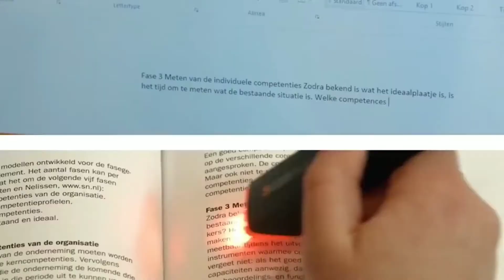Scanmarker Note Taker...| Amazing Gadgets...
Engineers Stuff is bringing you AMAZING SCIENCE Toys/Gadgets!
Sit back and relax. Enjoy 10 minutes of oddly satisfying scientific curiosities featuring various engines with candles, ferrofluid toys, kinetic art that uses physics, optical illusions, various forms of dices, math toys/shapes and more mind blowing stuff!